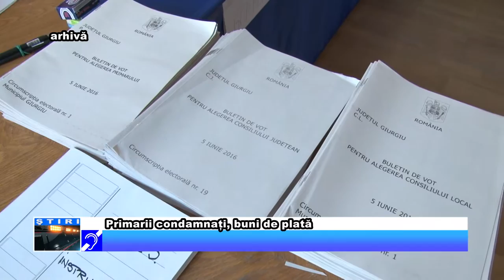Primarii condamnați, buni de plată